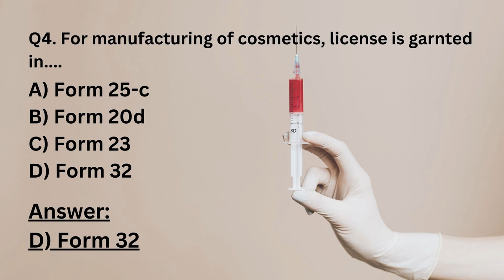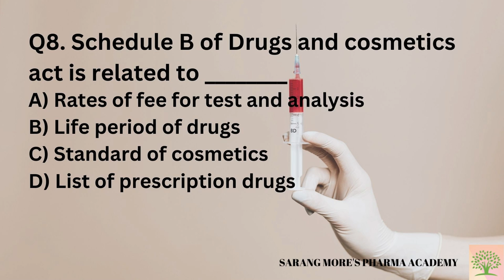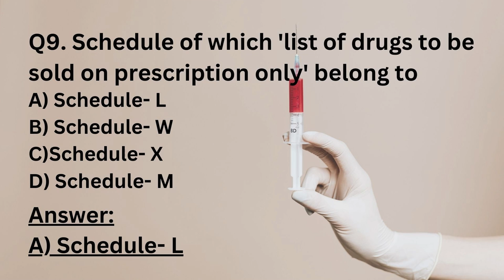FOR MANUFACTURING OF COSMETICS, LICENSE IS GRANTED IN____/ JURIS MCQ SET- 1/ DPEE- 22